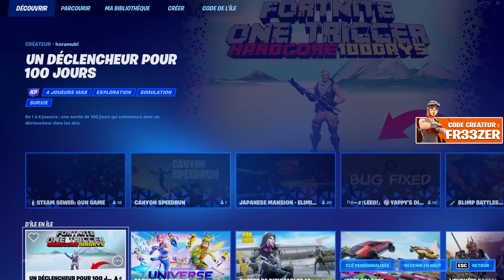COMMENT TERMINER TOUTES LES QUÊTES D'ÎLE EN ÎLE sur FORTNITE ! (Récompenses Gratuites)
fortnite defi terminer et completer toutes les quêtes île en île
avec les différents défi:

-Collecter des ressources dans un déclencheur pour 100 jours
- Déverrouiller des exploits dans Parkour cosmique
- Déverrouiller des exploits dans Virée colorée
- Obtenir 50 pièces ou réussir 5 éliminations de mêlée dans l'enquête parfaite
- Utiliser des distributeurs automatiques dans guerre des dirigeables
-Eliminer des adversaires déguisés en accessoire dans chasse aux accessoires : centre commercial

🧡Code créateur ➔ fr33zer
💚N'oubliez pas le pouce bleu !
💙Twitter ➔ (pour le moment je n'ai plus)